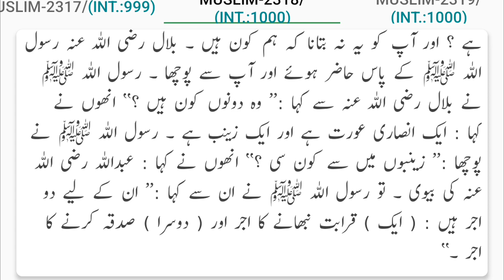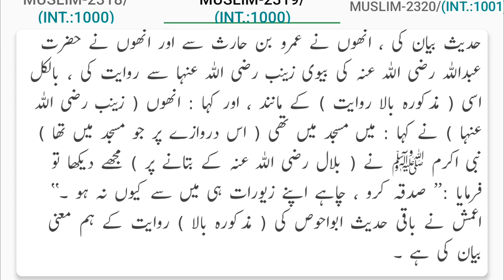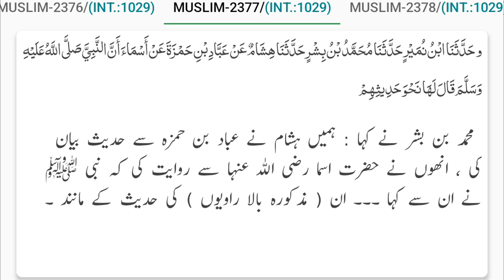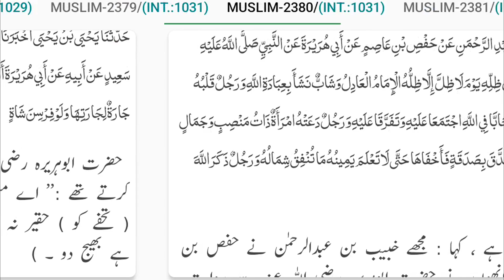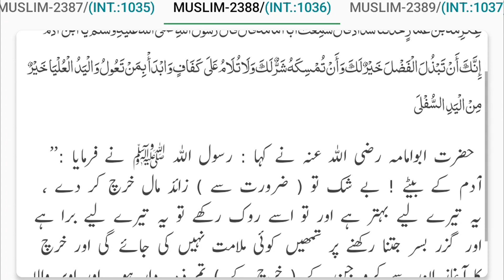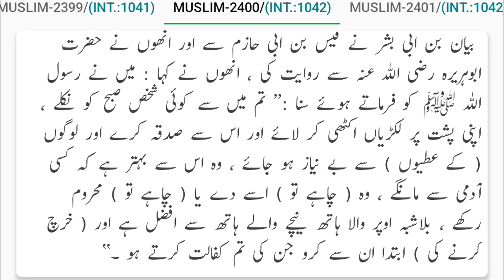Sahih Muslim Hadees No 2301 to 2400 Urdu Translation | Sunnat Pak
☑ HADITH SAHIH MUSLIM
Read & Listen Sahih Muslim online collected by Imam Muslim Bin Hajjaj Nesha Puri (R.A) with searchable feature

☑ Note
 If you're interested in learning more about hadiths, see the link provided below.